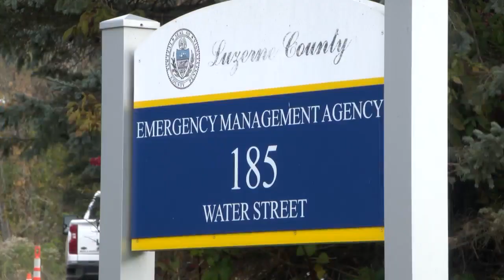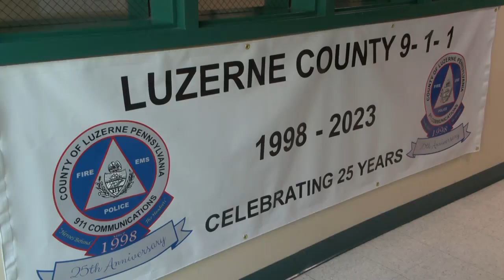Luzerne County considering 911 and EMA merger